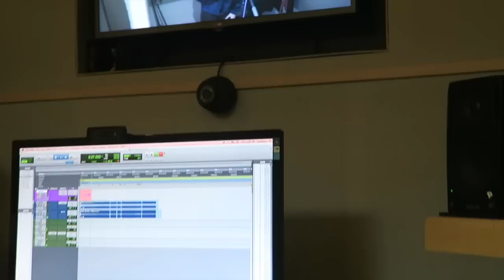Sasha's Album in the making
In this video I show my album in the making. I will definitely film more of the process. I hope you enjoy! If you did be sure to "Thumbs up" and leave me notes in my comments!

Official State Finalist for Miss New York USA 2019

LET’S CONNECT!

ABOUT SASHA ANNE
Sasha Anne’s official YouTube channel.  Audience Honor Award Winner of the 2017 Shorty Awards, this multi-threat artist incorporates storytelling into her transformations that range from beauty & fashion, to theatrical looks. With her YouTube channel, Sasha is able to empower young women and girls to feel confident with themselves.

Some products are sent for consideration of a review, all opinions are
100% my own.  Thank you for all your support!

If You've read this far just comment something nice, and have a magical day!

Camera: Canon EOS 70d with 18-55mm lens

Age: 19

Birthday: July 3rd (half birthday January 3)

Editor: Final Cut Pro X and Adobe Premiere Pro